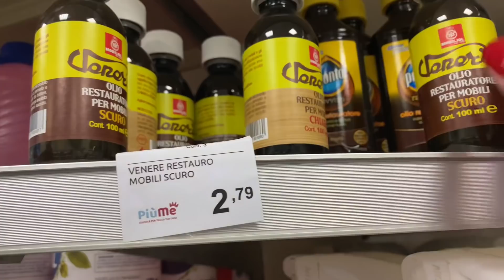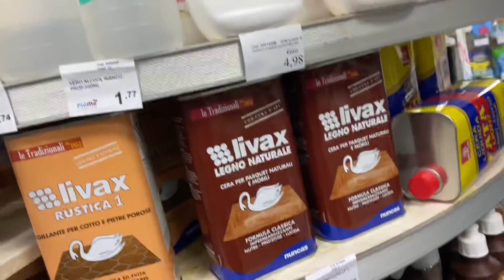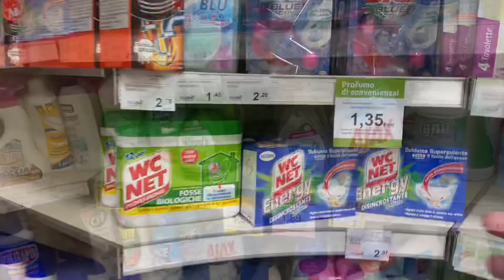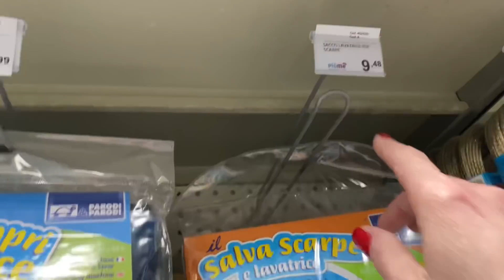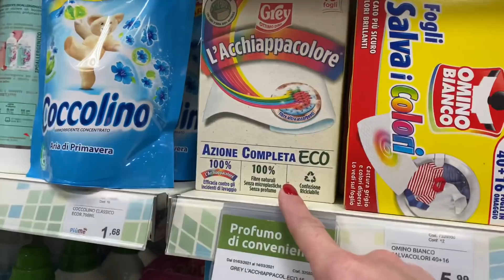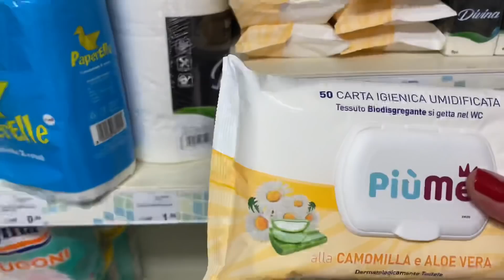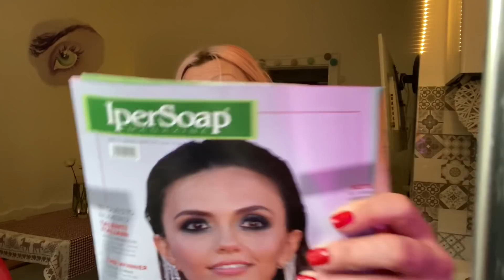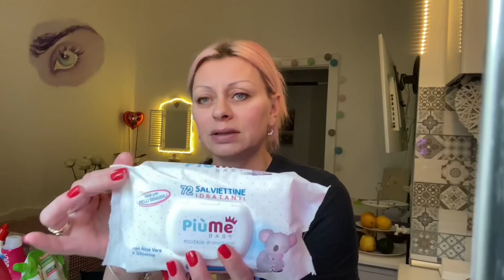Покупки для ДОМА 🔥Буду выводить Папилому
Зеркало с подсветкой
Радио с подсветкой
Органайзер для шкафа
Маска для волос Matrix
Франция лосьон для лица
Франция молочко для смывки макияжа
Набор синих ножей Wandasion
Подставка из Лондона для фруктов
Шампунь Бальзам для волос MATRIX
Штатив с двумя лампами
Франция маска для лица LIERAC
Розовый шампунь
Сыворотка для лица с витамином С
Крем лифтинг для лица
Кроссовки Calvin Klein
Электрическая чистка лица
Постельное белье в стразах
Говорящая Алекса
Массажёр мужские руки
Шикарный ковёр
Сауна ванна отпарывать лицо
Трусы неделька
Профессиональный очистка лица от прыщей и угрей
LED маска для омоложений лица
Серебро 925 сережки SWAROVSKI
8 очень красивых резинок для волос
Шикарный Набор цветных ножей
Пижама мики Маус
60свечей 4 часа горят
Шикарные покрывала,одеяла.постельное белье Maxime Maison Firenze
Шикарное зимнее одеяло покрывало с шикарной расцветкой
Марка Laura BIagiotti большой выбор товара
Постель Laura Biagiotti
Цветная лента LED 15 metres
Сумка Calvin Klein чёрная
Ботинки Buffalo розовые
Набор кастрюль
Тряпочки для уборки
Водонепроницаемый наматрасник
5полотенец microfibra
Новогодний сервиз
Одеяло Мамы Отличника RENATO BALESTRA
Одеяло зимнее Laura BIAGIOTTI с буквами